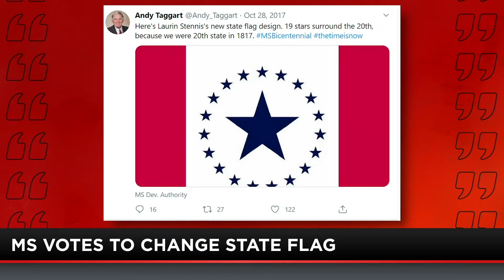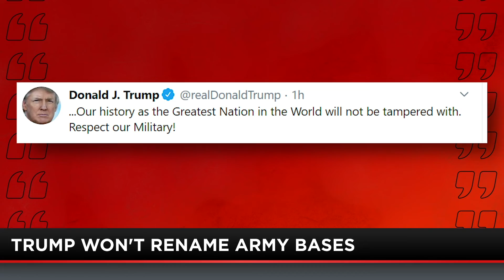Liberals Eliminating History of the South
As southern states look to remove Confederate statues and monuments, Jesse Kelly wants everyone to remember that the Civil War is a huge part of American History and shouldn’t be eliminated, it should be discussed.